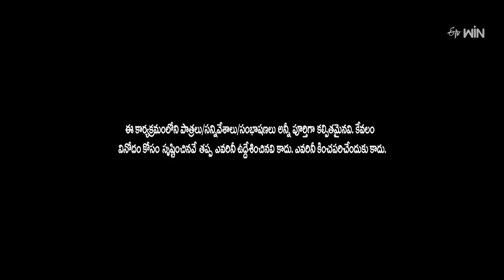Nuvva - Nena | Suma Adda | Game Show | 16th September 2023 | ETV Telugu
Indraneel's team and Hari krishna's team participate in the Nuvva Nena round and compete with each other for the prize money.

Ariyana's team and Naveen's team participate in the Nuvva Nena round and compete with each other for the prize money.